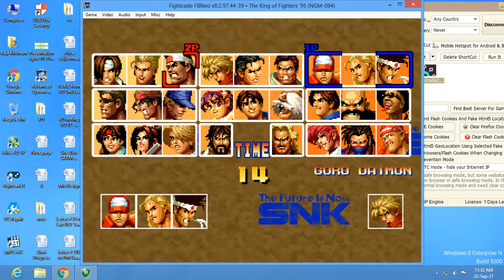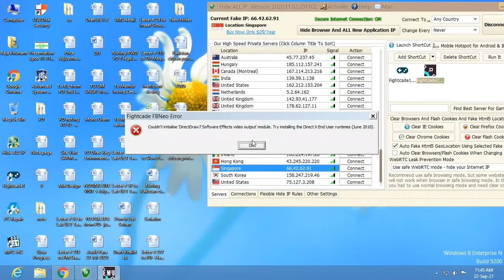KOF95 (RKS Joe Andy Terry (Italy team skills) Fightcade online match